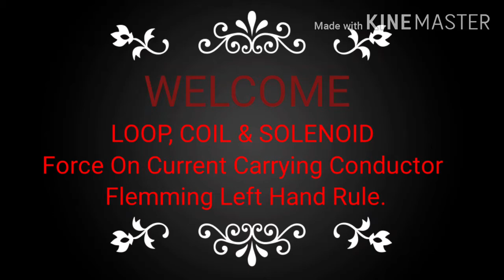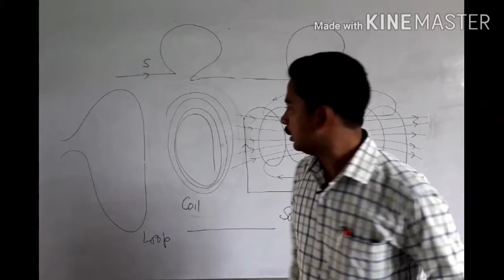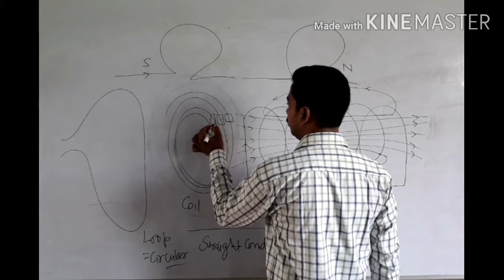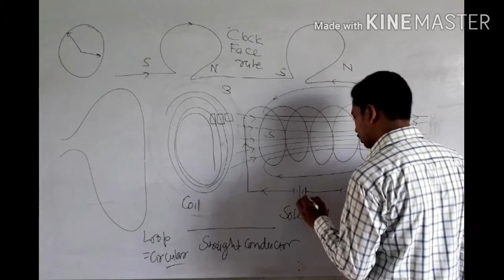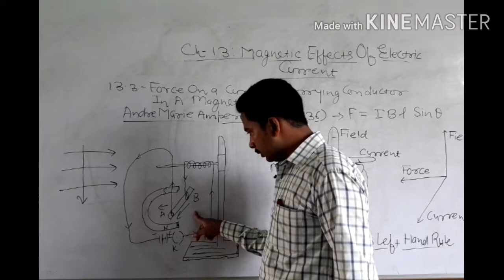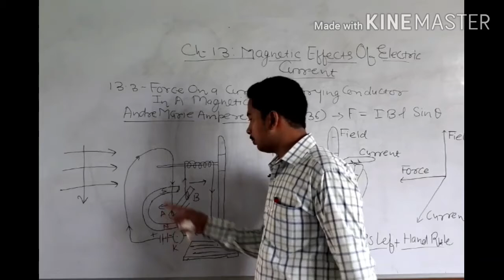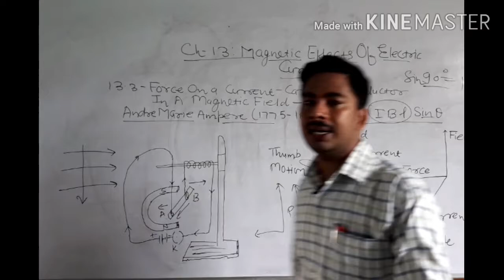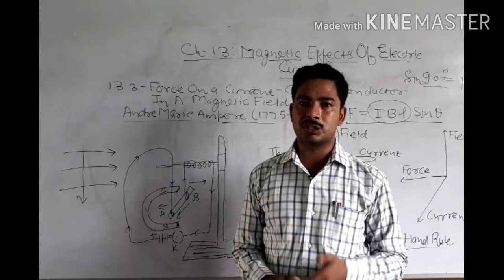Magnetic Effects Of Electric Current Part 4 By N D Tiwari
Force on a current carrying conductor in a magnetic field. Fleming Left Hand Rule